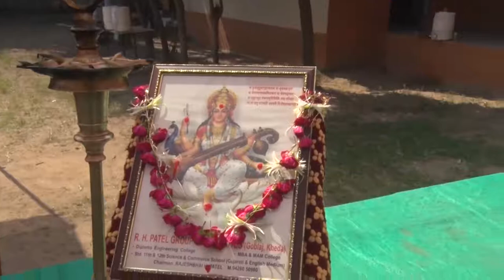Bhag 01 Parbatsinh I Vay Nivrut Aacharay I Progaram I Niranjan Dave I SinjivadaNearTARAPUR I PRADIP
Parbatsinh I Vay Nivrut Aacharay I Progaram I Niranjan Dave I Sinjivada Near TARAPUR I PRADIP ART STUDIO I 98793944